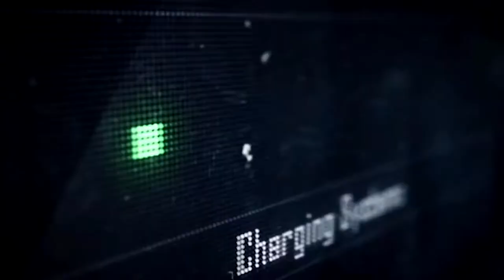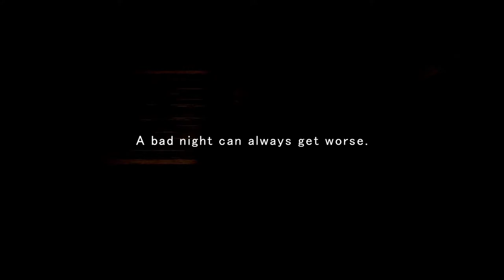Evil Park - Trailer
Evil Park